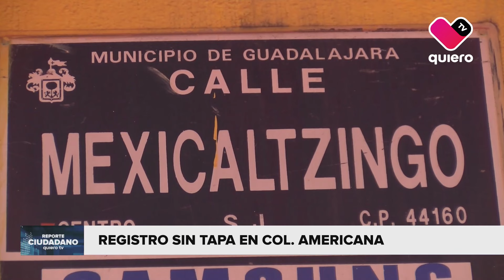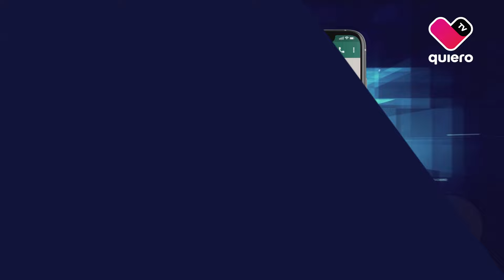ReporteCiudadano 🌆👥 Abandono de material y obra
Vecinos de la colonia La Guadalupana, en Guadalajara, denuncian el abandono de material y perforaciones en la vía pública tras la reparación de un socavón.